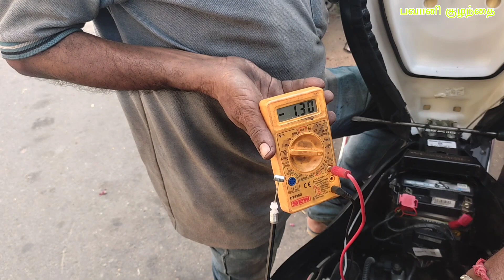டிவிஎஸ் ஸ்கூட்டி பெப் பி எஸ் சிக்ஸ்